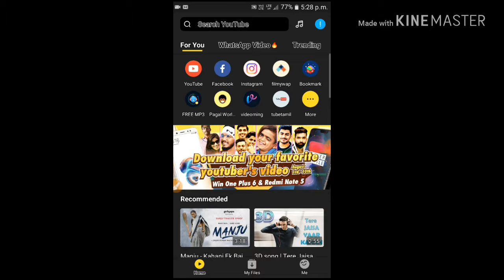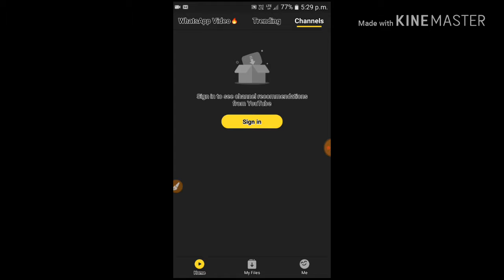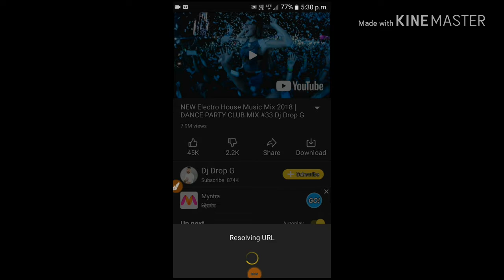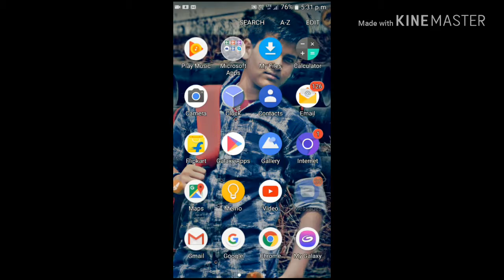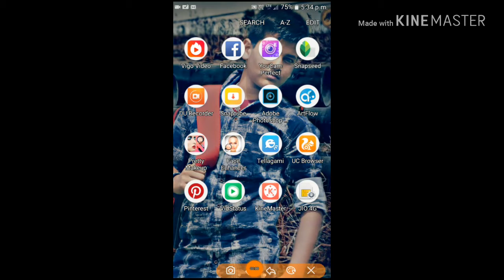video song Download kaise kre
. kerna na bhule